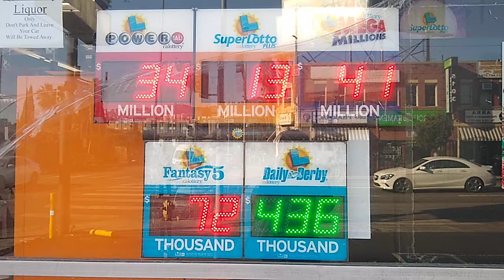No.101 Lottery prize amount,Wed 30 Sep,20. PowerBall,SuperLotto,MegaMillions, Fantasy5,Daily Derby